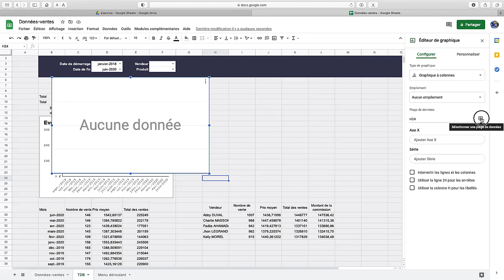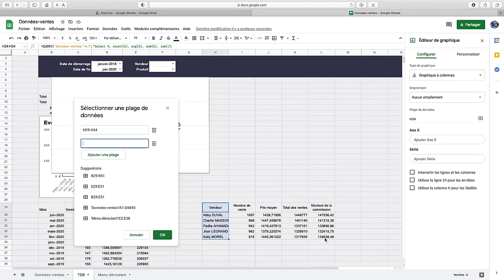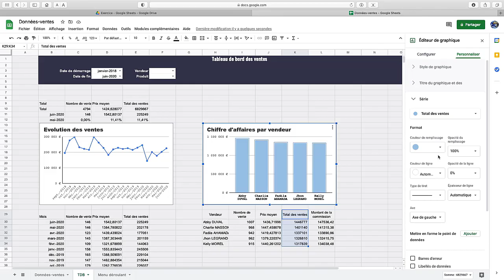Formation Google Sheets: la Fonction Query, Graphique: Chiffre d'affaires par vendeur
Formation Google Sheets : Créer un Tableau de Bord Collaboratif avec la Fonction Query
Une Vidéo Tuto sur graphique : Chiffre d'affaires par vendeur,

L'utilisation de Google Sheets commence à se démocratiser. Il présente plusieurs avantages, notamment la gratuité de son utilisation.
Dans cette formation, vous allez apprendre à concevoir un tableau de bord à l'aide des feuilles de calcul Sheets. Nous ferons appel à une fonction qui n'est pas très connue mais qui, une fois maîtrisée, permet de faire des calculs et de générer très rapidement des tableaux de synthèses.
Il s'agit de la fonction Query.  Elle est simple à utiliser et permet (entre autres) d'analyser rapidement un tableau de données pour en extraire des informations clés. Son écriture est très similaire au langage SQL. Cette formation est orientée pratique, nous travaillerons sur un exemple de A à Z pour mieux appréhender la fonction Query de Google Sheets.
En investissant moins de 2 heures de votre temps, vous allez acquérir une compétence concrète vous aidant à maîtriser d'avantage Google Sheets. Si vous êtes déjà un utilisateur de ce tableur, vous savez que c'est un outil extraordinaire pour collaborer, ce qui justifie en partie son utilisation croissante.
L'intérêt de ce cours en ligne est de vous aider à exploiter ce tableur favorisant le travail collaboratif pour créer un tableau de suivi facilitant la prise de décision.
Nous aurons à personnaliser le tableau de bord afin de le rendre plus attractif avec une présentation professionnelle.

✳️ Le plan de la formation Google Sheets :
01.Présentation de la formation
02.Introduction
03.Cas pratique